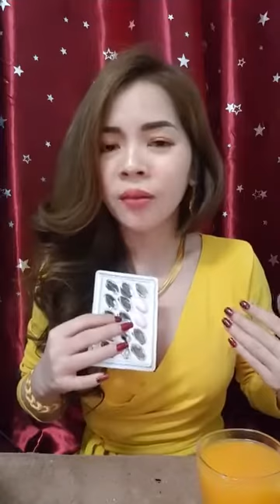21ថ្ងៃផ្លាស់ប្ដូរជីវិតជាថ្មីបែប360° version 2 day10